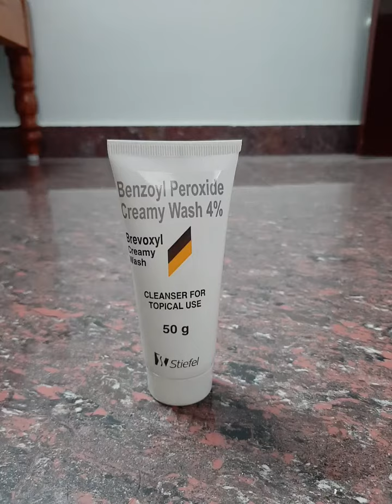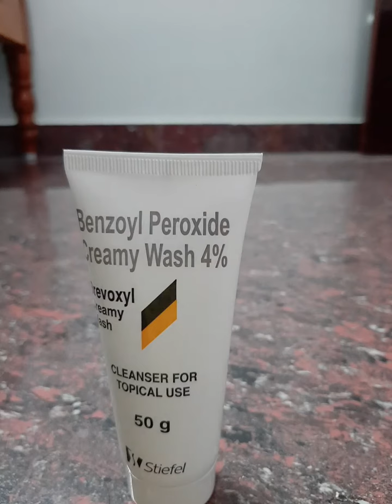Brevoxyl creamy wash tamil review